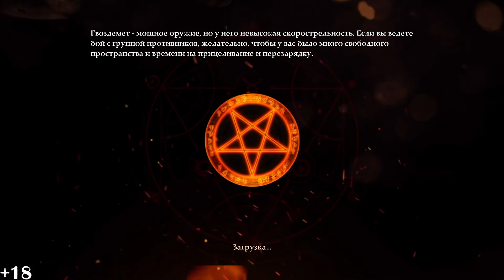Painkiller: Hell & Damnation ПАРК АТТРАКЦИОНОВ